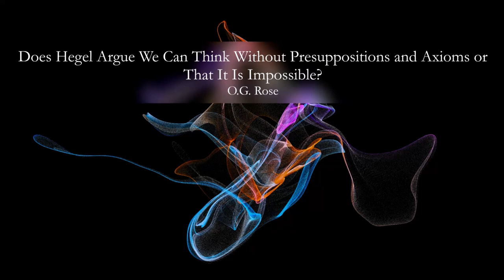Does Hegel Argue We Can Think Without Presuppositions...or That It Is Impossible? by O.G. Rose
In my work, I often claim that “the true isn’t the rational,” which is to say that they are distinct categories, and the main point is that rationality is always relative to what we believe is true, which begs the question of how we might determine what we think is true if rationality comes afterwards? Rationality operates assuming axioms (it must), and so to try to think “nonrationally about truth” is to try to find ways of knowing that are free of axioms (or “between them”). But how is that possible? Well, that’s arguably Hegel’s whole question with Science of Logic, and we all obviously do indeed do it because we use rationality to function. We likely just “absorb a truth” somehow through experience, emotions, faith, etc., and that’s why we are the way we are now. Alright, fine, but how might we nonrationality choose a truth now, after having already absorbed one? Having operated according to presuppositions and axioms for so many years, how might we employ a new logic? And how might we do this and not feel like we are being irrational versus nonrational?

The very effort to try to think without axioms unveils that we always fall back into them, but the question is this: Are there are least moments and glimpses of “thought without axioms” before we fall back into them? I think that is a question we have to ask about Hegel, for it can sometimes be unclear if we can think without presuppositions, axioms, etc. or if ultimately that effort will fail. This topic came up in “The Logic Dialogues (4),” hosted by Cadell Last, which was a discussion that I found extremely inspiring and fruitful. In my opinion, it’s almost like we can catch “glimpses” of thought without axioms for a second or before we go back into our everyday lives, and Hegel wants to focus on those “glimpses” as grounds for his new logic”...

Photo by Pawel Czerwinski